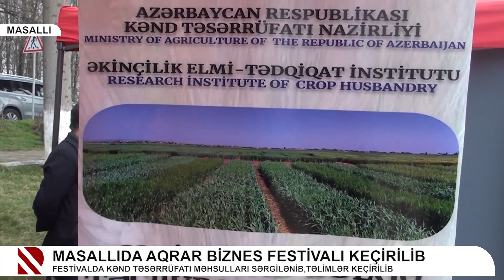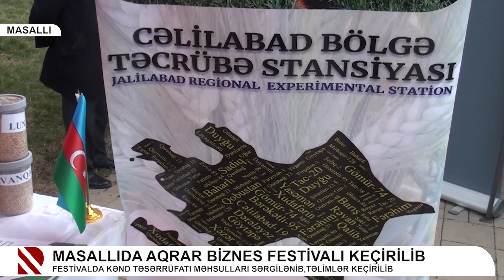Masallıda Aqrar biznes festivalı keçirilib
Festivalda kənd təsərrüfatı məhsulları sərgilənib,təlimlər keçirilib